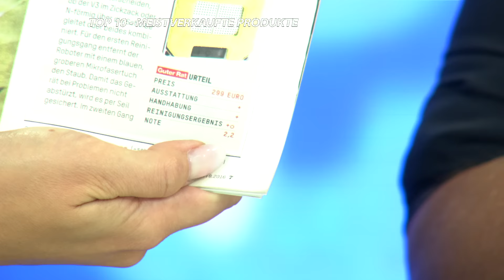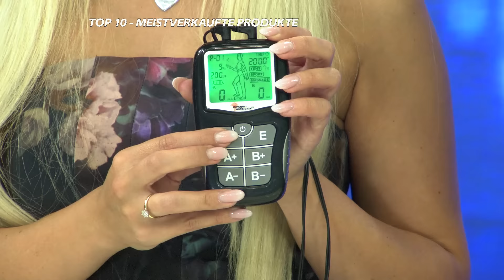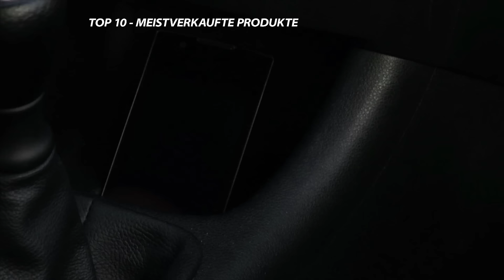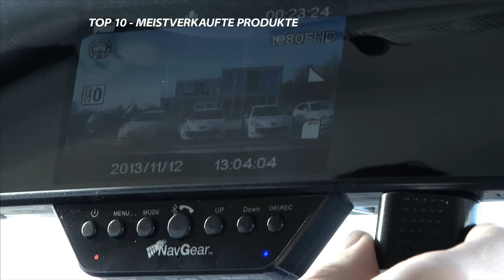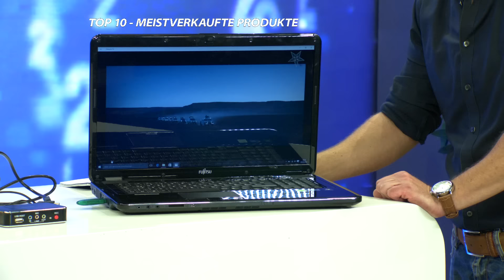Die Top 10 meistverkauften Produkte bei pearl.tv mit Katie Steiner (September 2016)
In diesem Video zeigen Carsten Ruland und Katie Steiner alles rund um.

(00:01:00) c-enter Multi-Card- und SIM-Reader mit aktivem USB-2.0-Hub, 3 Ports
Der liest sie alle: Chipkarten, Speicherkarten & SIM-Karten aus dem Handy
* Liest alle gängigen Speicher- und Chipkarten
* Lesen und Bearbeiten von SIM-Karten
* Sicherer und zuverlässig
* Plug & Play für Windows und Mac
* Perfekte Kartenleser-Vielfalt und aktiver 2-Port-USB-Hub
* Mit zusätzlichem USB-Ladeport für Mobilgeräte
* Liest praktisch alle gängigen Speicherkarten: SD(HC/XC), microSD(HC), MMC, MMC 4.0, MS, MS Pro, MS Select, M2, Compact Flash I und II
* Liest alle gängigen Chipkarten: z.B. EC- oder Versicherungskarte (Sicherheitsklasse 1, EMV-/CDC-zertifiziert)
* Unterstützt DNIe und Smart-Cards
* Unterstützt Sicherheitsprotokolle: PC/SC, CSP & PKCS #11
* Lesen und Bearbeiten von SIM-Karten (per Software)
* Aktiver USB-2.0-Hub bis 480 Mbit/s
* Arbeitet mit und ohne Netzteil (inklusive)
* Plug & Play für Windows & Mac
* Inklusive Netzteil, USB-Anschlusskabel und deutscher Anleitung

(00:06:30) Sichler - statt 499,90 EUR jetzt 289,99 EUR

(00:12:30) VisorTech Taschenalarm: Personenalarm, laute 110 db, mit Taschenlampe (Alarm Schlüsselanhänger)
Das Duo für doppelte Sicherheit
* Für ein sicheres Gefühl
* Auf Wunsch lauter Alarm
* Helle LED leuchtet den Heimweg
* Stromversorgung: Knopfzelle (enthalten)
* Maße (ohne Kette): ca. 70 x 42 x 22 mm - Außerdem relevant oder passend zu: Personensicherheit, Sclüsselanhänger, Alarmfunktion, Taschenlampen, Alarmanlage, Schlüssel, Alarmton, Tasche, Notruf, Reise

(00:16:30) auvisio - statt 149,90 EUR jetzt 89,99 EUR

(00:22:30) TokioKitchenWare Küchenmesserset (Knives) - statt 29,90 EUR jetzt 11,99 EUR

(00:26:30) newgen medicals - statt 149,90 EUR jetzt 44,95 EUR

(00:32:30) NavGear - statt 169,90 EUR jetzt 59,95 EUR

(00:38:30) OctaCam - statt 49,90 EUR jetzt 12,99 EUR

(00:42:30) auvisio HDMI-Video-Rekorder "Game Capture V2", Full HD, H.264-Videokompression
Zeichnen Sie direkt auf USB auf: von Sat-Receiver, Spielekonsole u.v.m.
* Videorekorder für digitale Quellen
* Aufnehmen direkt auf USB-Speicher - ohne PC
* 5.1-Sound-Unterstützung per HDMI
* Platzsparendes Aufnahme-Format für Auflösungen bis 1080p/30
* Mikrofonanschluss für Live-Kommentare
* Verwenden Sie die ultrakompakte Box als Videorekorder z.B. für Ihren SAT-Receiver.
* Oder nehmen Sie Gameplays von Ihrer Spielekonsole auf - ideal zum Teilen im Web 2.0.
* Full-HD-Rekorder für digitale Videoquellen
* Aufnahme ohne PC direkt auf USB-Stick oder externe Festplatte (bis 2 TB, bitte dazu bestellen)
* Aufnahmetaste mit Kontroll-LED
* Für alle Videoquellen mit Komponenten-Anschluss (YPbPr, z.B. DVD- und Blu-ray-Player, PlayStation 3 und Xbox 360) und HDMI-Anschluss (ohne HDCP, z.B. PlayStation 4, Sat-Receiver u.v.m.)
* Unterstützte Auflösungen: PAL (576i/p), NTSC (480i/p), HD (720p) und Full HD (1080p)
* Dateigröße: bis 8 GB/Stunde (je nach Auflösung)
* Videoformat: MP4 (H.264-komprimiert)
* Schnittstellen: USB 2.0, HDMI (Ein- und Ausgang), YPbPr (Komponenten), Mikrofon (3,5-mm-Klinke), Kopfhörer (3,5-mm-Klinke), AUX-In (3,5-mm-Klinke), Netzteil
* Inklusive Software zur Nachbearbeitung der Aufnahmen am PC, Systemvoraussetzung: Windows Vista/7/8/8.1/10
* Stromversorgung: 230 V (Netzteil enthalten)
* Rekorder inklusive Netzteil, HDMI-Kabel (ca. 1 m), PC-Software zur Videobearbeitung und deutscher Anleitung

(00:50:30) simvalley Mobile - statt 69,95 EUR jetzt 22,99 EUR